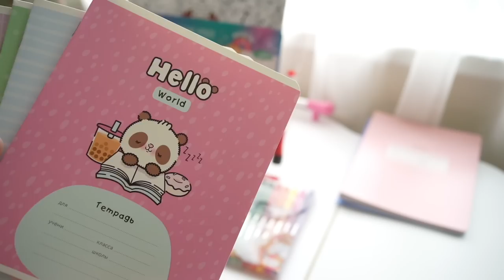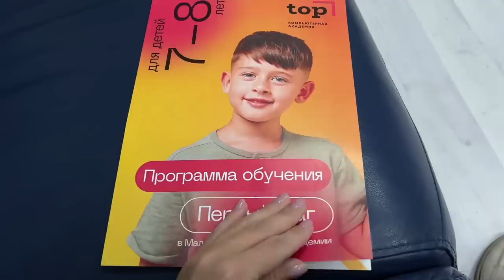ДЕЛАЮ ЭТО РАЗ В НЕДЕЛЮ чтобы поддерживать дом в чистоте и порядке без труда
С 1 августа по 31 сентября в магазине магазинов трендовых товаров для офиса, учебы и творчества Канц-Парк проходит акция "Канцулярики. Талисман Удачи.
Подайте заявку на обучение цифровым навыкам для детей от 7 до 14 лет в Малой Академии Top
Яндекс Карты покажут, когда приедет нужный автобус. Скачать